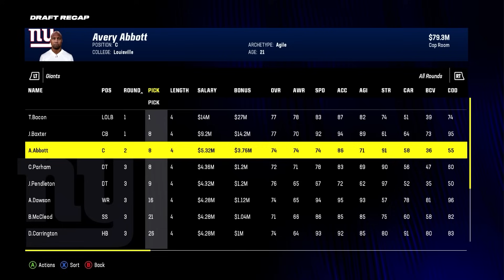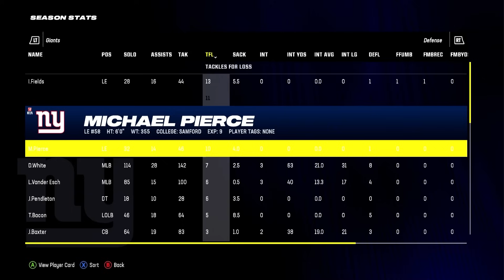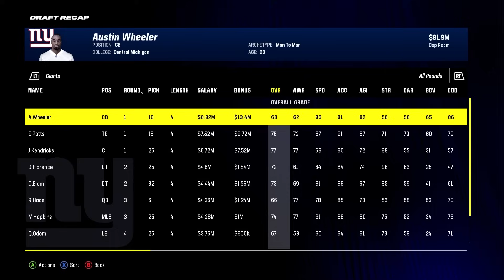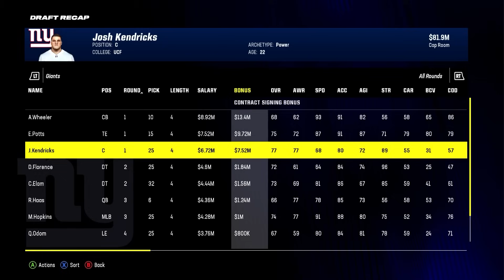Madden Fantasy Draft BUT The CPU Drafts My Team.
1500 likes for ANOTHER fantasy draft rebuild

3 rebuilds EVERY WEEK!! turn on them NOTIFS :)